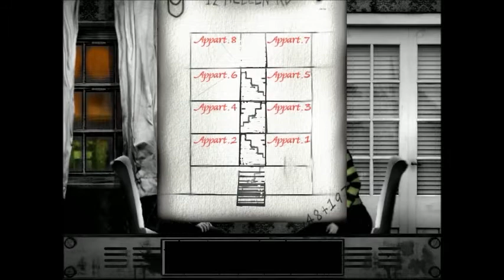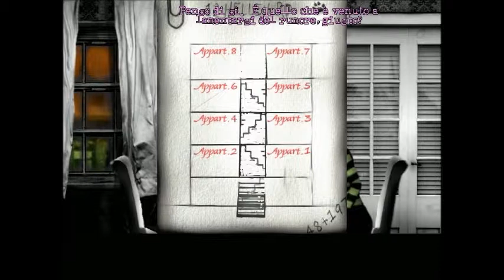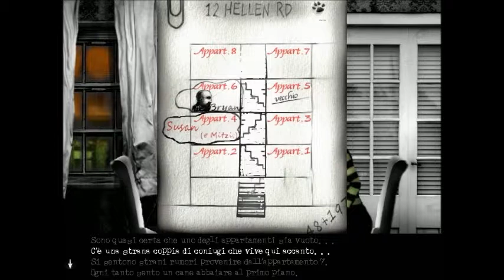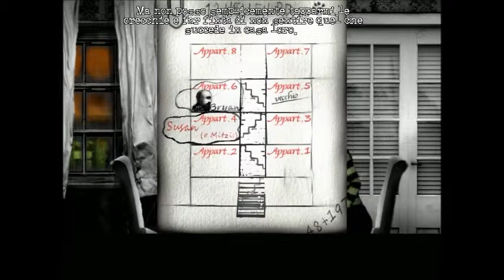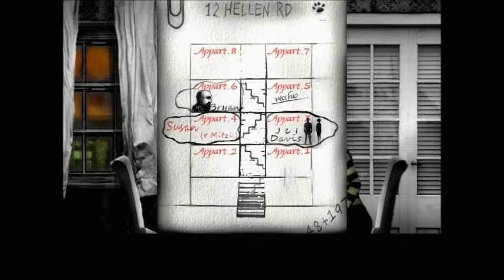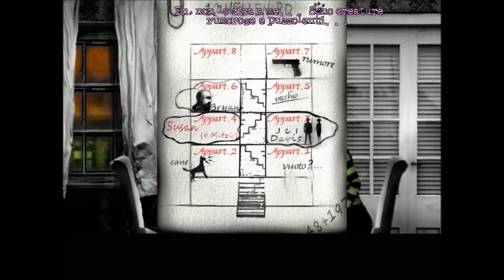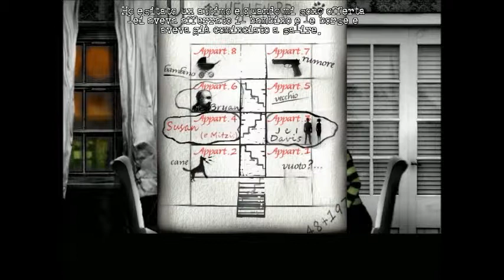The Cat Lady-Parte 16- Fiori da un' ammiratore-Let'play ITA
Susan è sfuggita a quei due psicopatici! Ma ora è il momento di dare una mano a Mizti con la ricerca dell' occhio di Adam, intanto qualcuno porta dei fiori a Susan...